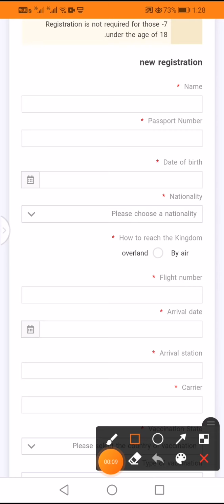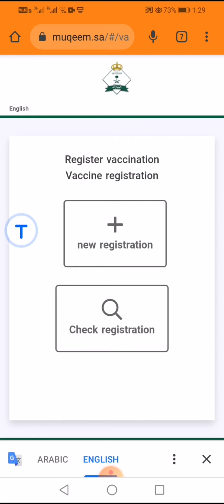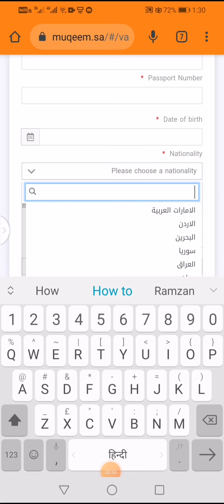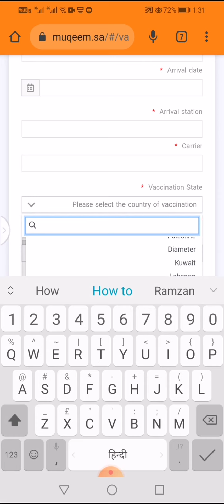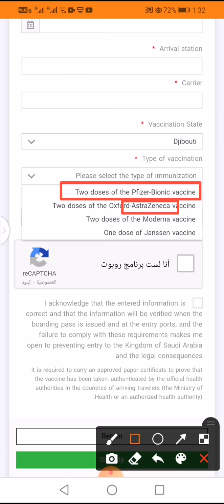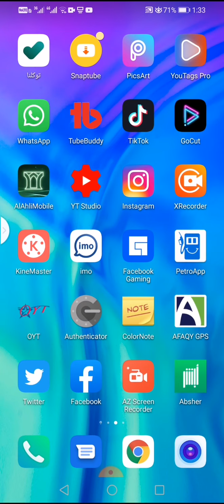New Travel Rules Start Fill Form Saudi Arabia, Come Indian Vaccine Quarantine Big Latest News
Content cover
saudi arabia today 3 big latest news update saudi arabia news update today news saudi arabia today news update
saudi arabia update today news, saudi arabia update news today
New Travel Rules Start Fill Form Saudi Arabia Come
 Indian Vaccine Quarantine Big Latest News 2021
 saudi arabia come Indian vaccine news saudi arabia news update
saudi arabia 7 day quarantine rules
Saudi Arabia Travel Rules Start
Saudi Arabia Daily Latest News Update Saudi Arabia Breaking News Update
Saudi Arabia News Update
Today News Saudi Arabia